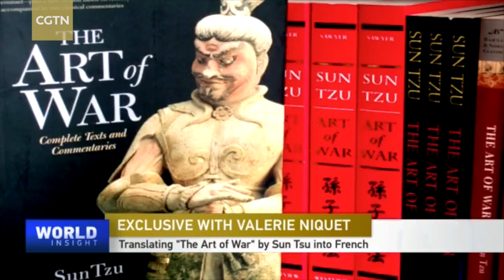China's military wisdom: Sun Tzu’s The Art of War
In our modern world, there are fewer wars than at any other time in history. However, that doesn't mean military science is less important than before. Military theorists around the world like to draw inspiration from classics by ancient philosophers, and Sun Tzu's The Art of War is essential to their reading list. Earlier in Beijing, CGTN senior reporter Tian Wei spoke to Valerie Niquet, a French translator of Chinese military classics. The classic was conceived in a period of China that was beset by constant warfare. This chaotic society gave birth to China's most outstanding military strategist, Sun Tzu. His book, The Art of War, is a widely influential work that has affected both Western and Eastern philosophy. The text is composed of 13 chapters, each of which is devoted to one aspect of warfare. But can this 2,500 year old text really be used to interpret current affairs? We turn to Valerie Niquet to find out.